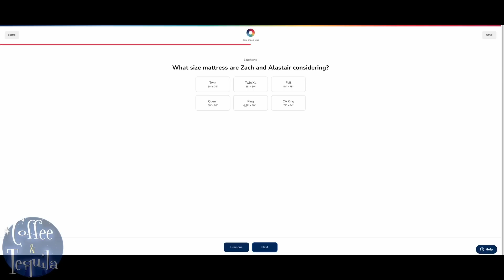Exploiting Brooke Shields | Brunch & Chat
Coffee & Tequila
The Exploitation of Brooke Shields | Brunch & Chat

Alastair @alastairjpatton
Zach @adventuresofzachandb